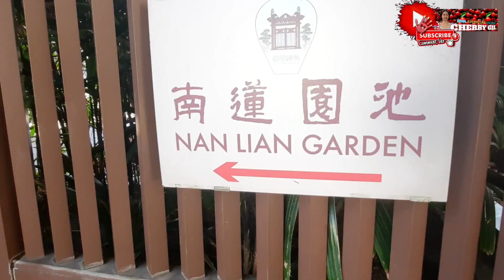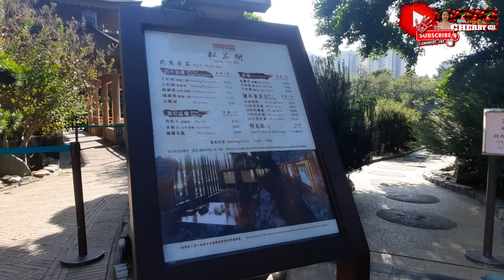THE BEAUTY OF NAN LIAN GARDEN | DIAMOND HILL | Cherry gil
Diamond Hill is a hill in the east of Kowloon, Hong Kong. The name also refers to the area on or adjacent to the hill. It is surrounded by Ngau Chi Wan, San Po Kong, Wong Tai Sin and Tsz Wan Shan. Its northeast is limited by the ridge. It is principally a residential district.